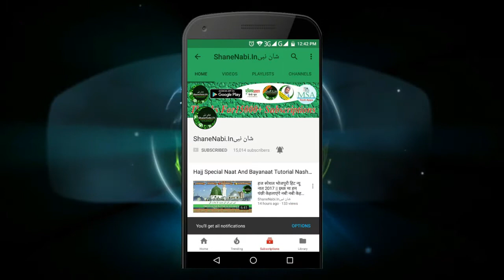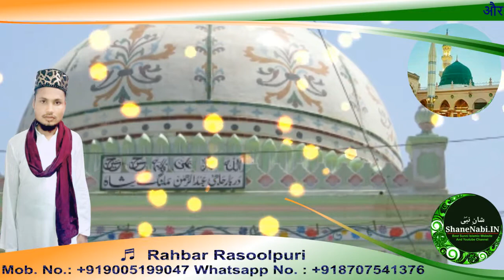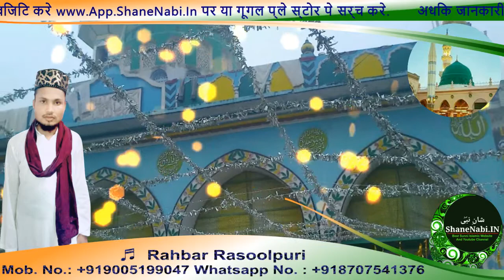यादे सरकार से दिल चमकने लगा || Rahbar Rasoolpuri New Naat || Yaade Sarkar Se Dil Chamakne Laga Naat